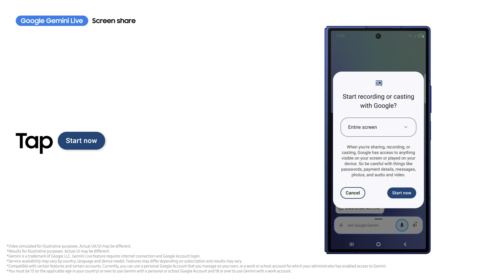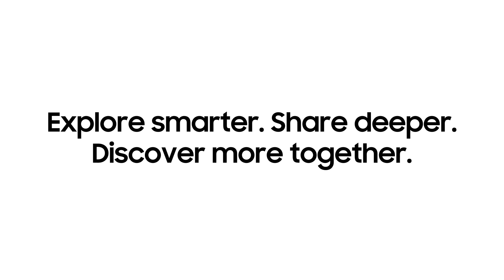How to use Google Gemini Live with Screen Share | Galaxy Z Fold7 | Samsung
This is the official video guide 📝 on how to use Google Gemini Live with Screen Share on Galaxy Z Fold7. Share your screen and ask Gemini questions about anything you're viewing 👁‍🗨 and get smart responses through voice.

00:00 Intro
00:07 Screen share

Follow these simple steps to use Google Gemini Live with Screen Share on the big screen of your Galaxy Z Fold7:
Step 1: Long press the side button to open Gemini Live.
Step 2: Tap 'Share screen with Live' and 'Start now' to ask about on-screen content.
Step 3: Chat with Gemini by voice and get real-time help.
Step 4: Tap Gemini Live to pause, share what's on screen or close it anytime.

Whether you're shopping, planning, or just curious, Google Gemini Live with Screen Share helps you make smarter choices—right on the big screen.

Q: What makes it better on Galaxy Z Fold7?
A: Google Gemini Live with Screen Share on Galaxy Z Fold7 offers a better experience thanks to the large display, which lets you view content and interact with Gemini more comfortably.
Q: Does Gemini respond in real time?
A: Yes. Once screen share is active, Gemini provides responses instantly, so you don't have to switch apps or describe what you're looking for.